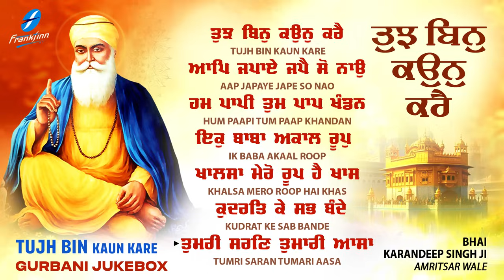New Shabad Gurbani Kirtan 2025 JUKEBOX Non Stop Shabad Kirtan Non Stop Gurbani - New Latest Shabads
00:00  Tujh Bin Kaun Kare
06:45  Aap Japaye Jape So Nao
15:12  Hum Paapi Tum Paap Khandan
24:56  Ik Baba Akaal Roop
34:57  Khalsa Mero Roop Hai Khas
46:11  Kudrat Ke Sab Bande
55:20  Tumri Saran Tumari Aasa

Credits:
Shabad Gurbani Jukebox: Tujh Bin Kaun Kare
Voice : Bhai Karandeep Singh Ji (Hazuri Ragi Amritsar)
A&R / Project Manager: Ajit Pal Singh (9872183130 / 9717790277)
Creative Consultant: Harpreet Singh
Label: Frankfinn Devotional